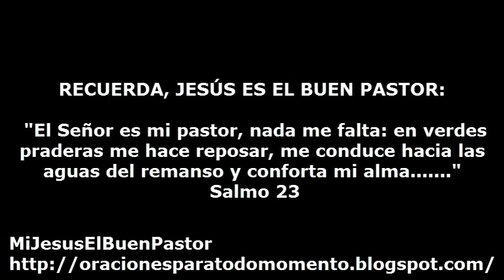SANTO EVANGELIO MIERCOLES 18 DE SEPTIEMBRE DE 2013